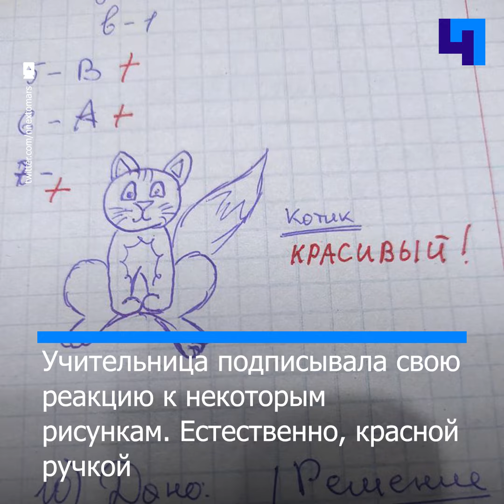В Тюмени учительница попросила учеников нарисовать ежиков, котов и динозавров на контрольной